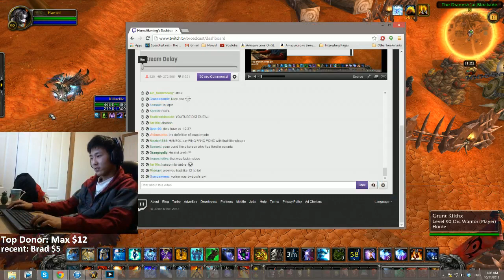Art of Recovery (stream highlight)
This is a highlight from my livestream this morning. This might be the first time you guys get to see what I look irl. Also, this is my first stream highlight i'm posting here on my channel so let me know if you guys like that or not. Normally I try to keep my videos high quality so I'm not too sure yet. Check out my livestream if you haven't already (link down below).